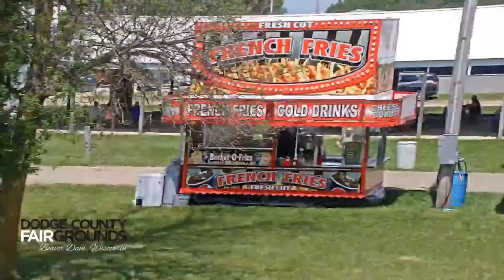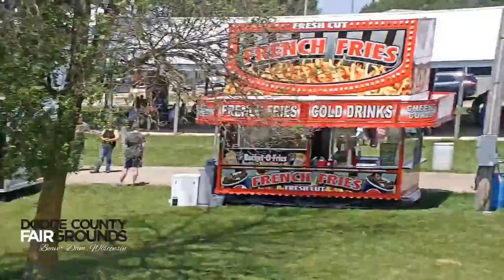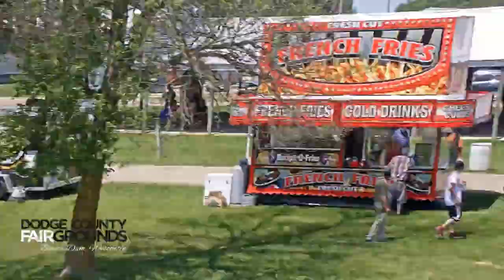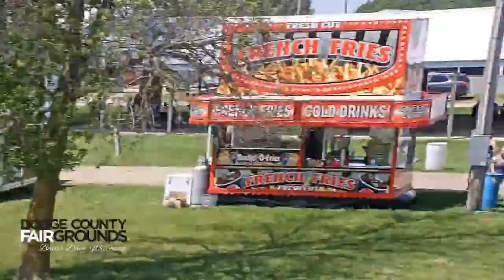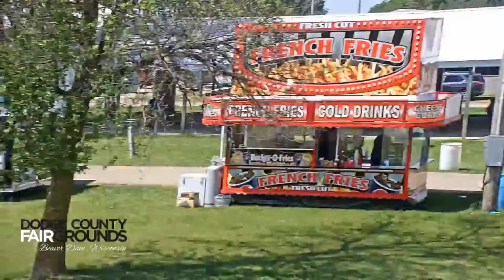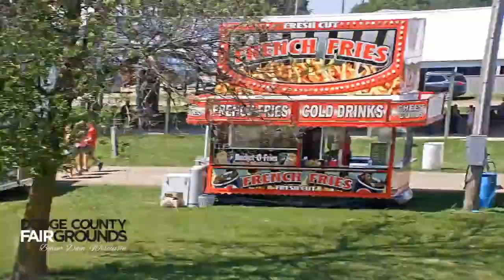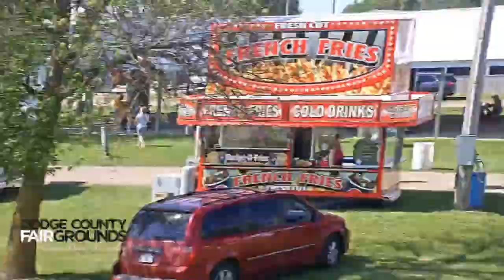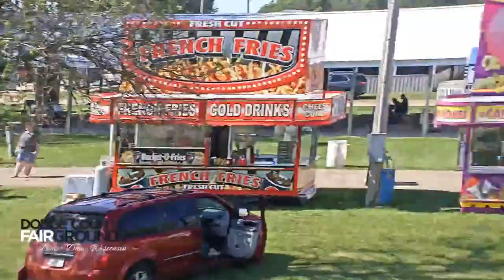Fair Food, Carnival Rides, Midway Games, and Motorcycle Races today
June has arrived and you are going to get a real TASTE for summer at this month’s Fair Food Festival. The June 5th event will not only provide an updated menu – but a small midway, carnival games, and motorcycle racing will also entertain the whole family in between sampling the delicious fair food.